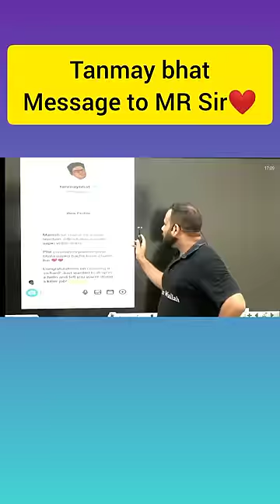Tanmay Bhat messaged MR sir!!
This video is reply to slay point from mr sir!

In this video " MR sir replied to Tanmay bhat" and also Roasted Slayy point.

tanmaybhat has a good sense of humour: by MR sir